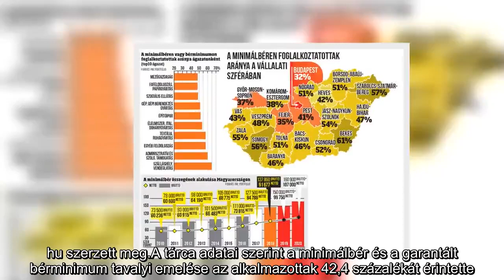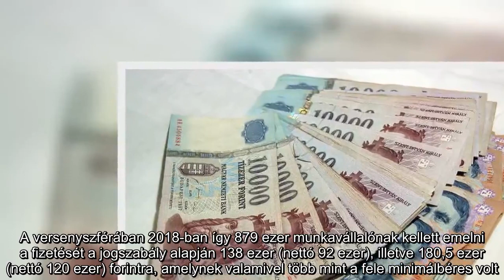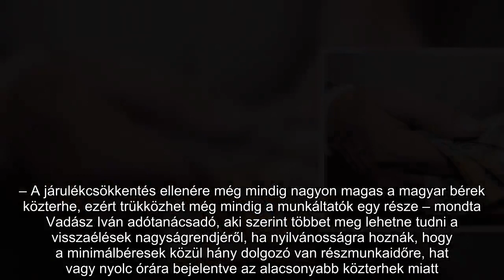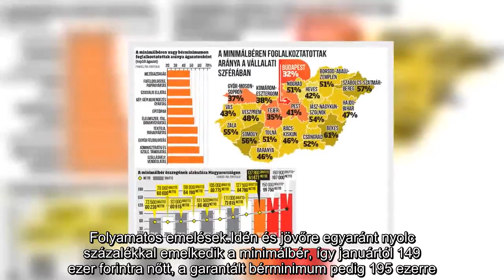Itt vannak a számok: ennyien kapnak minimálbért ma Magyarországon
Budapest — A magyar dolgozók közel fele a törvényi minimumot kapja bér gyanánt – derül ki egy pénzügyminisztériumi háttéranyagból, amit a portfolio.hu szerzett meg.
A tárca adatai szerint a minimálbér és a garantált bérminimum tavalyi emelése az alkalmazottak 42,4 százalékát érintette. A versenyszférában 2018-ban így 879 ezer munkavállalónak kellett emelni a fizetését a jogszabály alapján 138 ezer (nettó 92 ezer), illetve 180,5 ezer (nettó 120 ezer) forintra, amelynek valamivel több mint a fele minimálbéres volt. Mivel az állami szektorban 230-250 ezer embert érinthetett a minimálbér-emelés, így összesen 1,1 millió dolgozó kénytelen beérni a lehető legalacsonyabb bérrel, amelybe bele sem számolták a közfoglalkoztatottakat és a magukat foglalkoztató egyéni vállalkozókat.

A legtöbb minimálbéres a keleti országrészben található, Békés megyében például több mint 60 százalék a minimálbéren vagy bérminimumon foglalkoztatottak aránya. A legjobb a helyzet a fővárosban, ahol csak 32 százalék ez az arány, Fejér megyében pedig 35 százalék.

Minimálbéreseket főleg a kisebb, néhány fős cégek foglalkoztatnak, s minél nagyobb egy vállalat, annál kisebb az arányuk: az ezer fős cégeknél már alig éri el a 25 százalékot.
Nemcsak a területi, hanem ágazati alapon is erős eltérések vannak a legkisebb bérek alkalmazása között. A legrosszabb helyzetben az idegenforgalomban és a vendéglátásban dolgozók vannak, ahol csaknem kétharmados arányt tesznek ki a minimálbéren vagy garantált bérminimumon foglalkoztatottak száma.

Az adószakértő szerint sok minimálbérest csak papíron foglalkoztatnak minimálbéren a munkáltatók.

– A járulékcsökkentés ellenére még mindig nagyon magas a magyar bérek közterhe, ezért trükközhet még mindig a munkáltatók egy része – mondta Vadász Iván adótanácsadó, aki szerint többet meg lehetne tudni a visszaélések nagyságrendjéről, ha nyilvánosságra hoznák, hogy a minimálbéresek közül hány dolgozó van részmunkaidőre, hat vagy nyolc órára bejelentve az alacsonyabb közterhek miatt.

Folyamatos emelések

Idén és jövőre egyaránt nyolc százalékkal emelkedik a minimálbér, így januártól 149 ezer forintra nőtt, a garantált bérminimum pedig 195 ezerre. A szakszervezeti oldal az év utolsó napján fogadta el a munkaadók javaslatát. – Attól tartottunk, hogy a kormány egyezség hiányában nem emelné 2019-ben a minimálbért – magyarázta Palkovics Imre, a Munkástanácsok Országos Szövetségének elnöke.